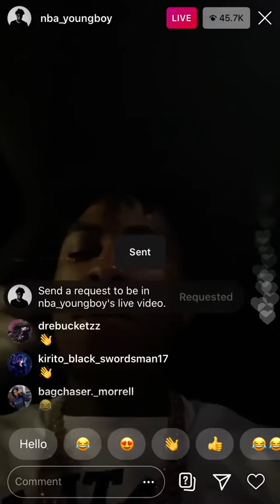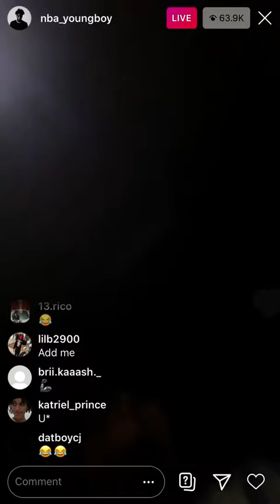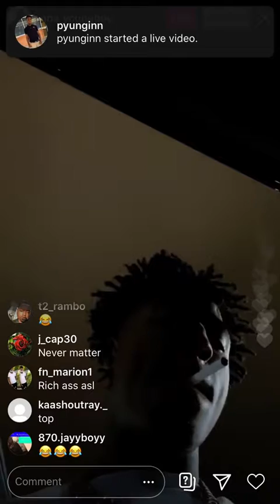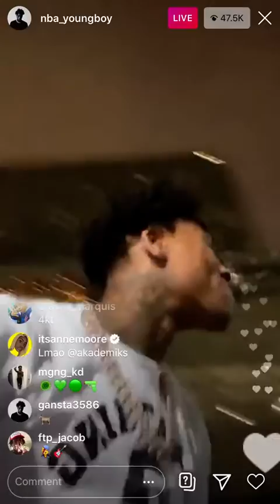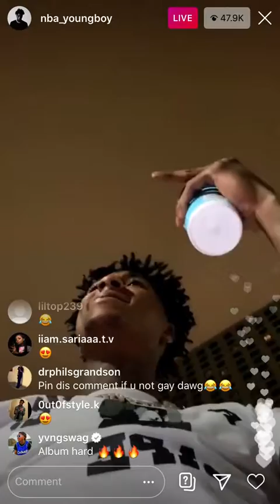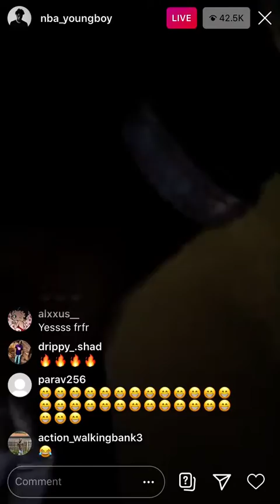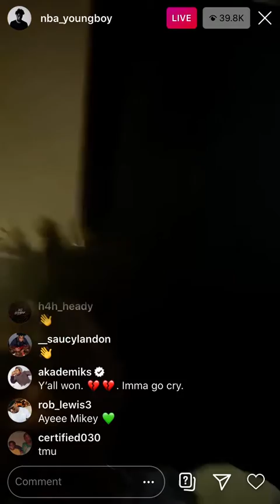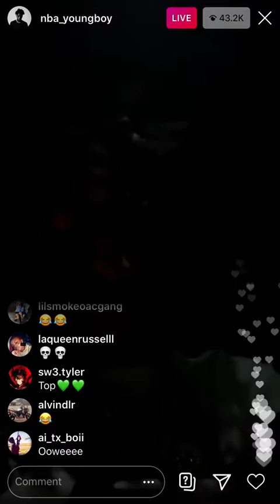NBA Youngboy live